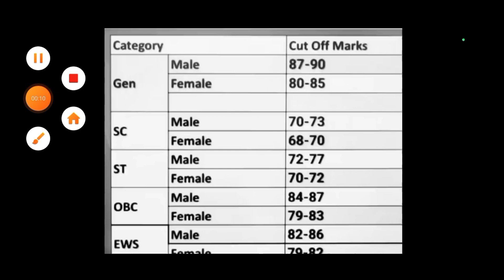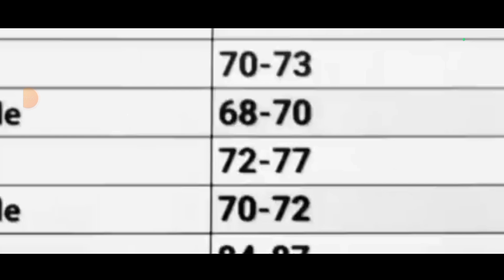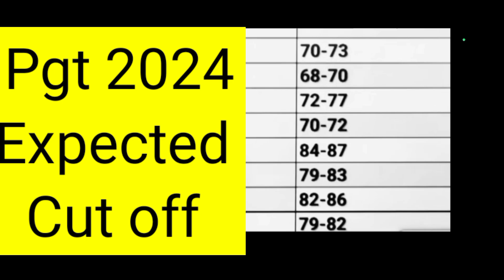EMRS Cut Off 2024 | Emrs Hostel Warden TGT-PGT Cut Off 2024 | EMRS Expected Cut Off 2023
Your Query
emrs hostel warden cut off marks 2023
Emrs hostel wardern cut off 2023
emrs hostel warden cut off
emrs hostel warden expected cut off
emrs safe score